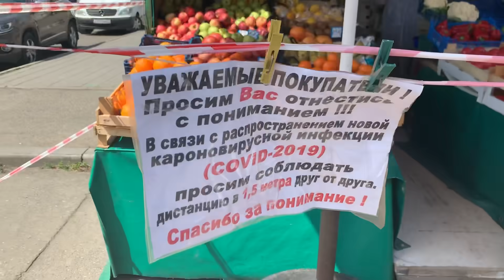Со слов женщины, торговля совсем не упала!